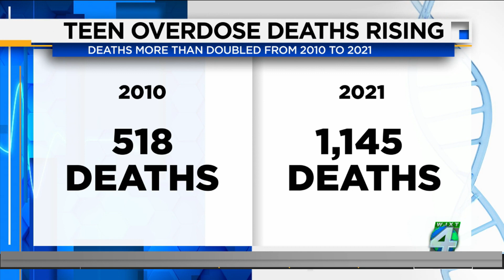Teen overdose deaths rising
Dr. Christine Cauffield with LSF Health Systems joins us to discuss why rates of drug overdoses are rising among teens, what factors are contributing, and what parents can do to protect their teens.